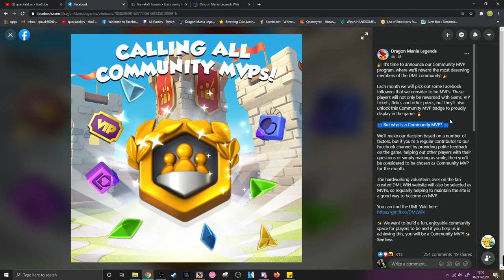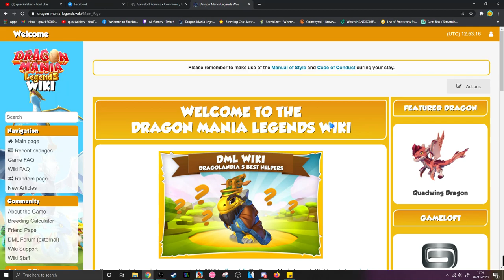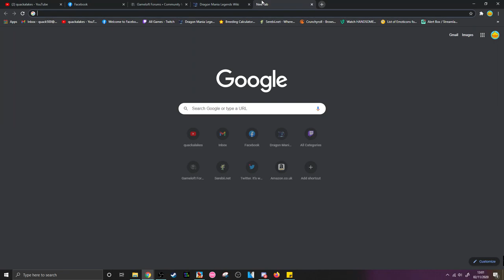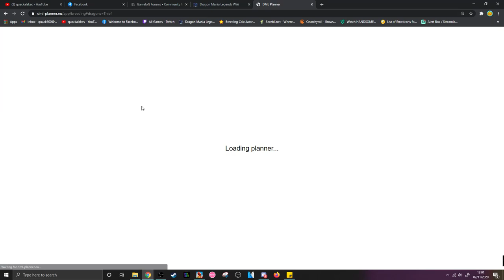New SPELLWORK DRAGON Solo Event, DML COMMUNITY MVP PROGRAM, PORCUPINE Sigil Map + MORE! - DML #1440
HEY! So today in DML we've got new dungeon week, new dragon of the week but of course the main thing most are interested in are the new EVENTS!

We have the new SPELLWORK and PORCUPINE dragons up for grabs! Spellwork is part of the current solo event and Porcupine is the reward for finishing the new sigil map campaign!

On top of this, we have the brand new DML COMMUNITY MVP PROGRAM that has been revealed to us! The DML Facebook page states that they will "reward the most deserving members of the DML community" so this should be an interesting way to reward those that help with things like the DML wiki, DML planner, other social media channels and so on!

Oh and we also have the Asteroid dragon in the dungeon this week, along with Chestnut as the dragon of the week. We've also got new bundles, Cappuccino pieces in dungeon and Otto's Lotto... Lots of stuff going on...

OH OH OH and the ancient event schedule should be out very soon this week. Jeeze, just typing all of this makes my hands hurt.

dragon mania legendsa spellwork dragon solo event magic challenge solo event dml magic challenge dml community mvp program porcupine dragon mania new sigil map asteroid dragon in the dungeon dml new dungeon ancient light event timeline coming maybe tomorrow new dragons how to get spellwork dragon dml solo event guide dml sigil map guide new dragon help dml news dml new dragons info